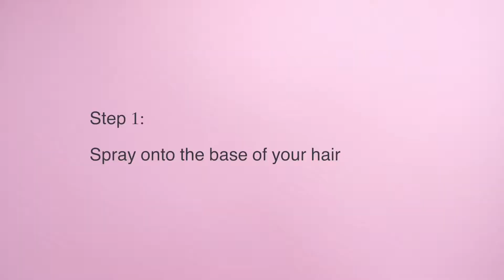BOMBSHELL BLOWOUT WITH ROOTFIX ROOT LIFTER MOUSSE BY BEAUTOPIA HAIR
✨ Get Instant Volume & Lift with Rootfix Root Lifter Mousse by Beautopia Hair! ✨

Transform your style with Rootfix Root Lifter Mousse, a heat-activated styling mousse that adds impressive volume right at the roots for a fuller, lifted look. Perfect for fine or flat hair, this unique formula is enriched with a blend of proteins, conditioning agents, and humectants to fortify and protect hair while delivering a lasting hold, shine, and body to any hairstyle. Ideal for anyone looking to enhance volume and texture without weighing hair down!

🌟 Key Benefits:
Heat-Activated Volume: Boosts lift directly at the roots when styled with heat, perfect for long-lasting volume.
Strengthens & Protects: Enriched with proteins to support hair health while styling.
Added Shine & Hold: Gives hair a polished finish with a light hold that lasts.
Lightweight Formula: Suitable for all hair types, providing volume without heaviness or buildup.

💕 PRODUCTS USED 💕
Volume Collection

Got a question? We’re here to help.